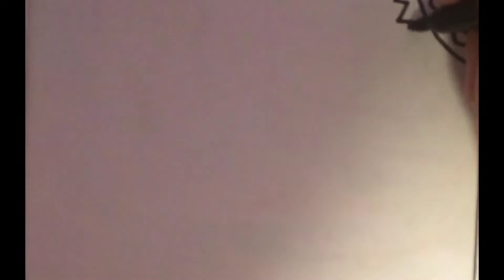Pattern Patchwork (with sharpie)